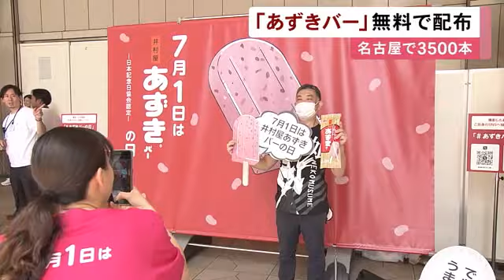全国4カ所で実施…硬さが人気の『あずきバー』を無料配布 名古屋のナナちゃん人形前では1日で3500本分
硬さが人気のアイス「あずきバー 」を無料で配布するイベントが29日、名古屋で開かれています。

津市に本社を置く#井村屋 の人気商品「あずきバー」は、暑い夏を乗り切って欲しいと毎年この時期に全国4カ所で無料配布が行われていて、名古屋ではこの日1日で3500本が配られます。

会場にはフォトスポットなども設けられ、家族連れが写真を撮るなどしていました。

「あずきバー」の配布は、名古屋駅のナナちゃん人形の前で午後4時ごろまで行われています。

2024年6月29日放送